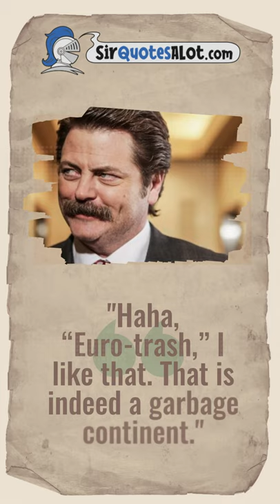Funny and Brilliant Ron Swanson Quotes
For more funny and the best Ron Swanson quotes, visit our

Sharing with you some of the funniest and most brilliant Ron Swanson quotes, but there are so many other hilarious quotes on our site. So, check them out and enjoy them all!